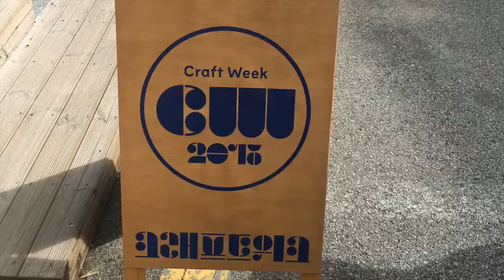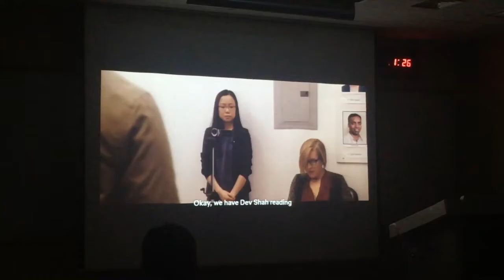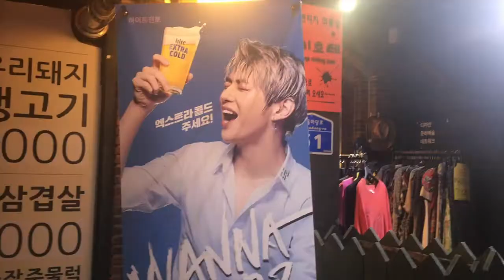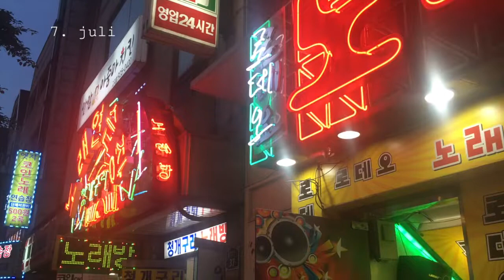Vlog #2 Ko Hŭi-dong (고희동), Changgyeonggung Palace & Baseball game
WEEK 2 IN SEOUL

Tiden går hurtigt. Det har været en begivenhedsrig uge, og jeg er spændt på den kommende uge, fordi der skal jeg vist nok have en calligraphy class. Det var så sjovt med karaoke, det er en stor ting her!

This city  is honestly amazing. Please, make sure you visit sometime.

See ya'll next week!

*voice of RuPaul* BYYYEEEEEEEEEEEEEEEEE

Filmed on my iPhone 6s and edited in iMovie